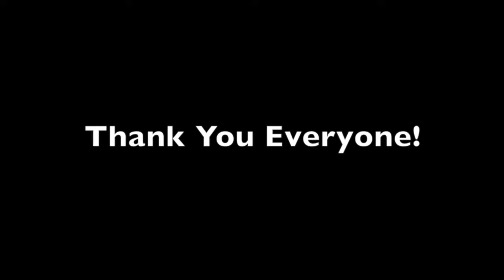11 30 17